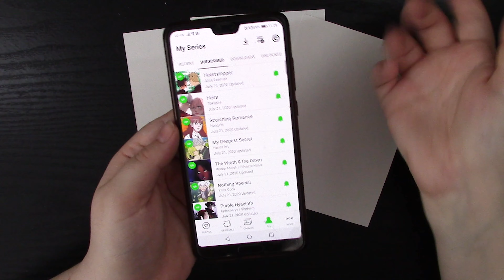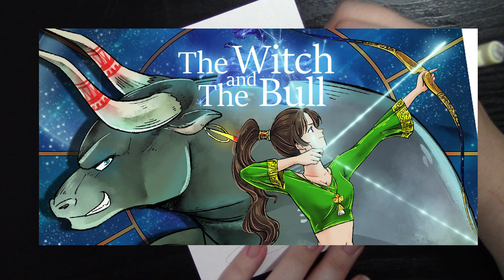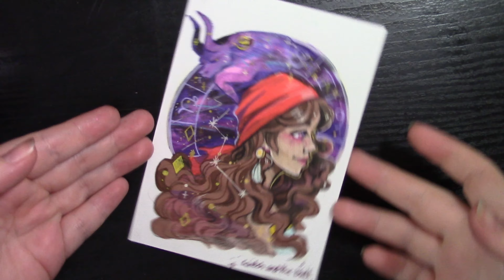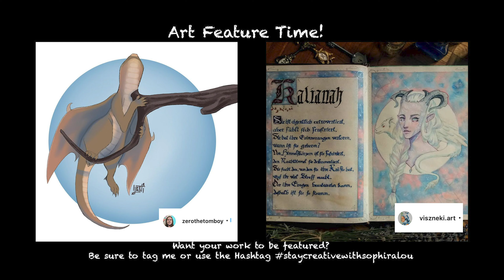My Top 5 Webtoon Series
Hello everyone and welcome to this weeks video thank you guys for the brilliant suggestions in video ideas keep them coming, and i hope you enjoy this new video.
Don't forget to tag me in your amazing designs on twitter or Instagram i'd love to share them in future videos

You can send fanmail here-
P.O.BOX-
Sophiralou
Bolton
BL1 9XZ
United Kingdom

music *space lady*